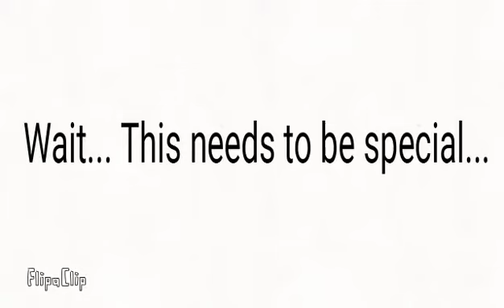IDFBAC Shorts 2 : Just Thanks and Beats (Read Desc)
Thanks for all of you for sticking along for this long time from a channel called Liam Parsons to my other Liam verse official channel this this one.